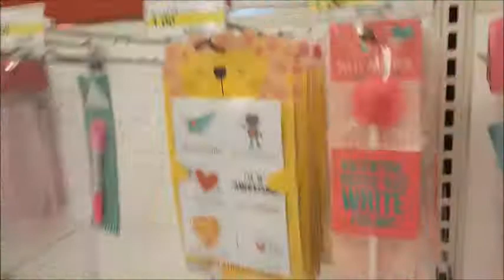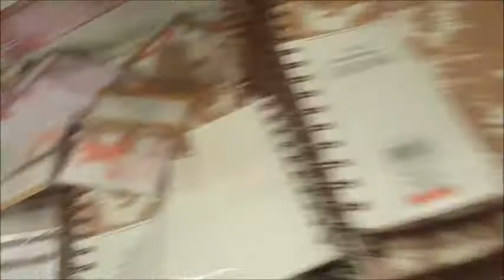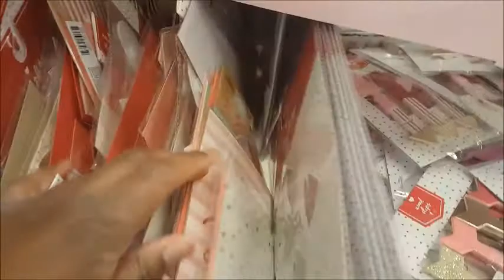Shop with me: Target Dollar Spot 2017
I'm back guys! come with me, as I scramble through target dollar spot!